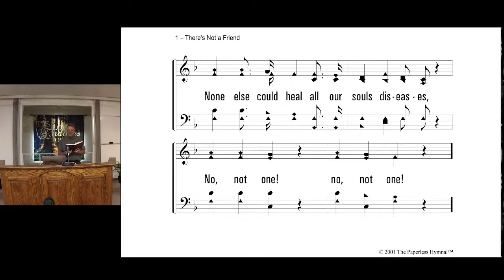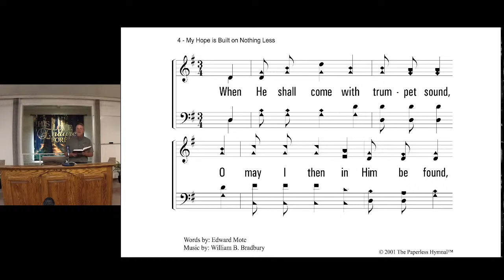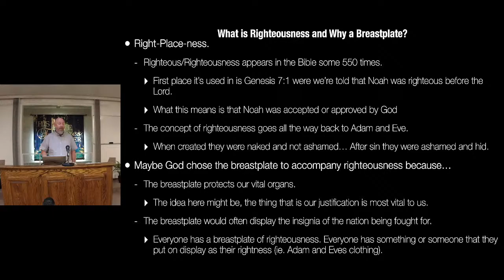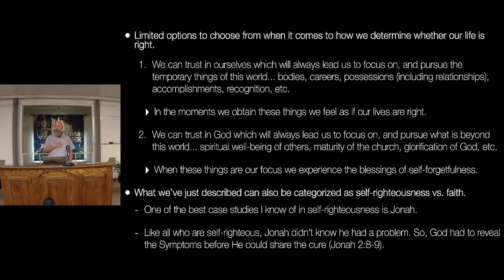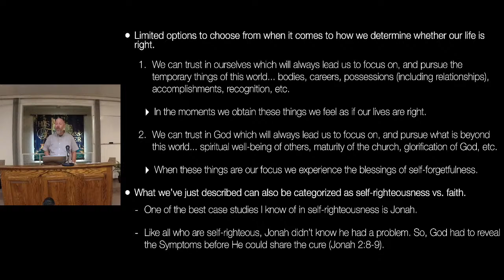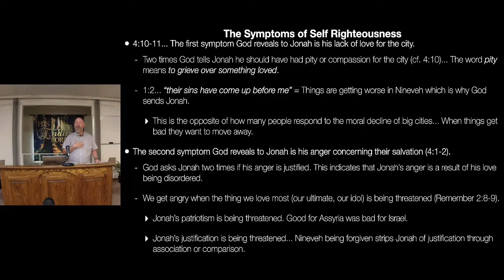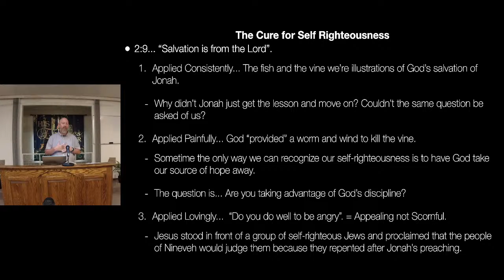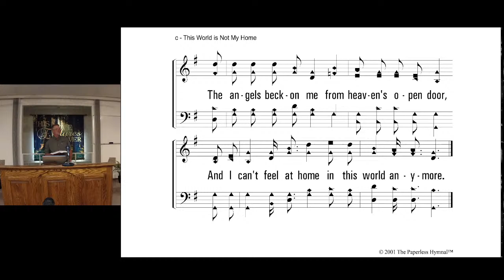Breastplate of Righteousness